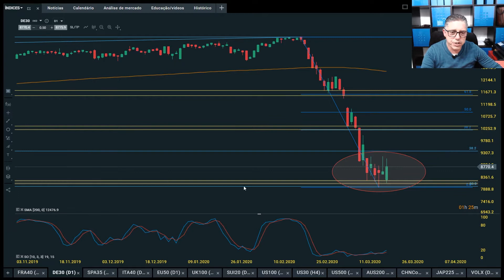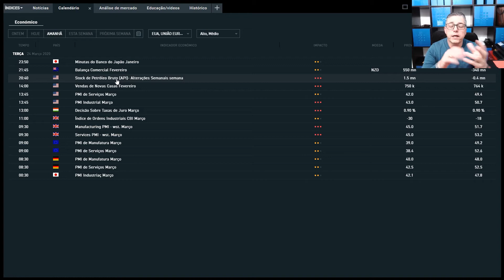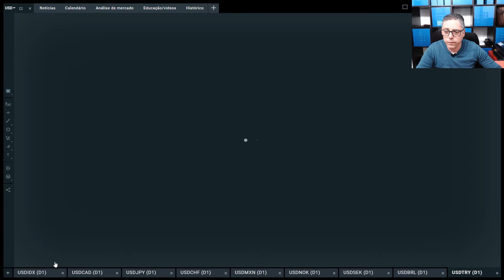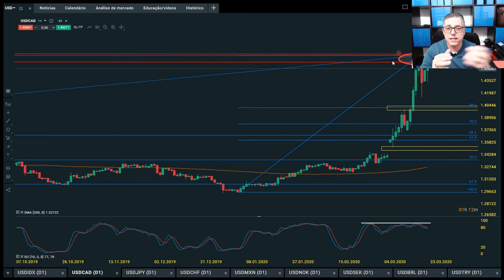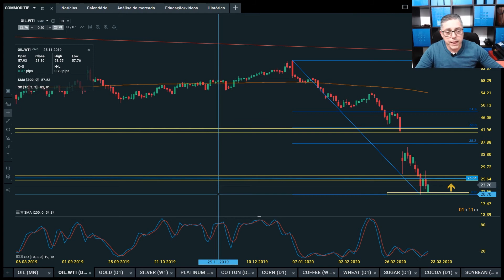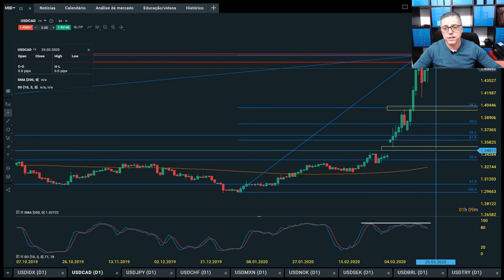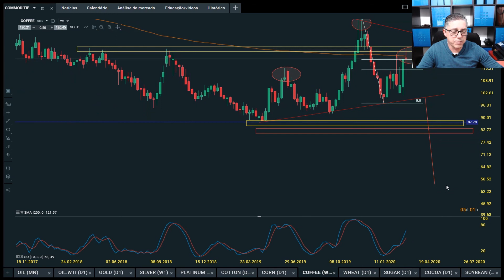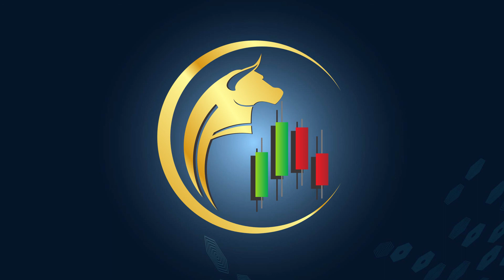S&P500, NASDAQ, DOWJONES, CAC40, DAX e FOREX. A Volatilidade devida ao COVID-19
Análise técnica e fundamental dos índices S&P500, Dow jones, Nasdaq, fores e commodities em meio a volatilidade causada pelo surto de COVID-19 no mercado financeiro.

Este site destina-se apenas para fins didáticos formativos e informativos e manifesta unicamente a nossa opinião. As informações aqui contidas não são ofertas, recomendações ou solicitações de compra ou vendas de valores mobiliários, e não devem ser consideradas recomendações de investimento financeiro de qualquer natureza, figurando apenas com finalidades informativas e formativas.

A 𝑪𝑫𝑰 𝑪𝒊ê𝒏𝒄𝒊𝒂𝒔 𝒅𝒐 𝑰𝒏𝒗𝒆𝒔𝒕𝒊𝒎𝒆𝒏𝒕𝒐 𝑳𝒅𝒂 e seus colaboradores não desenvolvem atividade de intermediação financeira, aconselhamento financeiro, gestão patrimonial ou de carteira, e todo o material aqui publicado, quer sejam de, ou sobre, produtos financeiros ou de investimentos, artigos de opinião, informações, notícias, dados económicos, elementos técnicos, fundamentais, análises, ou outros conteúdos, destinam-se unicamente a fins informativos e formativos e não constituem conselhos ou recomendações de investimentos.

Todos e quaisquer desempenhos individuais aqui publicados e discutidos pelos intervenientes e membros, representam o seu desempenho pessoal específico, e não podem ou servem de garantia de desempenho futuro aos níveis de desempenho histórico indicado.

Antes de investir em ativos financeiros é imperativa a busca por formação financeira adequada; os produtos alavancados Forex, CFDs e outros derivativos financeiros apresentam elevado risco de perda do capital e requerem conhecimentos e análise cuidada, e podem não ser adequados a todos os investidores, sendo essencial a compreensão dos riscos.

A 𝑪𝑫𝑰 𝑪𝒊ê𝒏𝒄𝒊𝒂𝒔 𝒅𝒐 𝑰𝒏𝒗𝒆𝒔𝒕𝒊𝒎𝒆𝒏𝒕𝒐 𝑳𝒅𝒂 e seus colaboradores não assumem responsabilidades por quaisquer perdas ou danos oriundos direta ou indiretamente pelo uso das informações contidas neste website, ou em suas redes sociais, e quaisquer pessoas ou entidades que delas façam uso, o fazem por sua conta e risco.

A 𝑪𝑫𝑰 𝑪𝒊ê𝒏𝒄𝒊𝒂𝒔 𝒅𝒐 𝑰𝒏𝒗𝒆𝒔𝒕𝒊𝒎𝒆𝒏𝒕𝒐 𝑳𝒅𝒂 esclarece que de acordo com o parecer de autorização CMVM SAI/2022/1818 .5 toda e qualquer difusão de todo e qualquer conteúdo de cariz publicitário é da exclusiva responsabilidade do intermediário financeiro a que diz respeito, nomeadamente através de banners, links, hyperlinks, imagens ou outros contendo redireccionamento em páginas, websites e redes sociais da 𝑪𝑫𝑰 𝑪𝒊ê𝒏𝒄𝒊𝒂𝒔 𝒅𝒐 𝑰𝒏𝒗𝒆𝒔𝒕𝒊𝒎𝒆𝒏𝒕𝒐 𝑳𝒅𝒂; Toda e qualquer difusão realizada de publicidades, campanhas publicitárias, materiais de marketing ou afins, nos meios de propriedade da 𝑪𝑫𝑰 𝑪𝒊ê𝒏𝒄𝒊𝒂𝒔 𝒅𝒐 𝑰𝒏𝒗𝒆𝒔𝒕𝒊𝒎𝒆𝒏𝒕𝒐 𝑳𝒅𝒂 estão devidamente identificados (*) como sendo da autoria e inerente responsabilidade do intermediário financeiro, e claramente identificados como *conteúdo publicitário ou promocional.